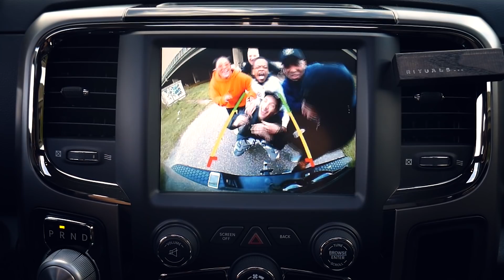INDOS GRINGOS - TIK TOK FT. JUNNYRAST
INDOS GRINGOS - TIK TOK FT. JUNNYRAST (PROD. BY DON KECIL)

Tik Tok video:
Directed & produced by Gwen Rijken
Edited by Gwen Rijken & Darren de Vroede